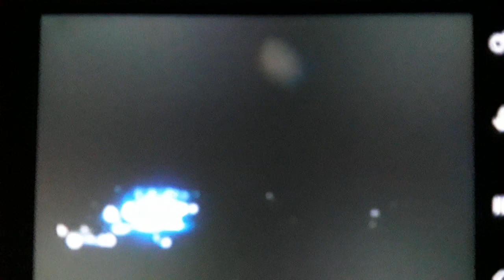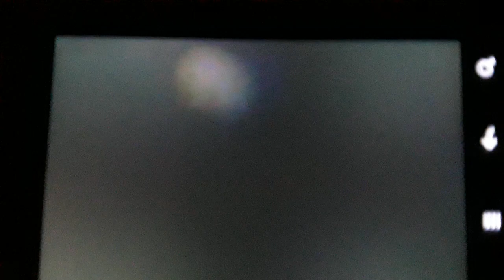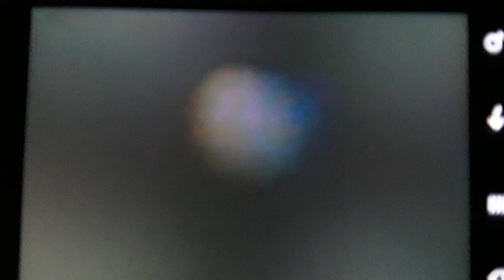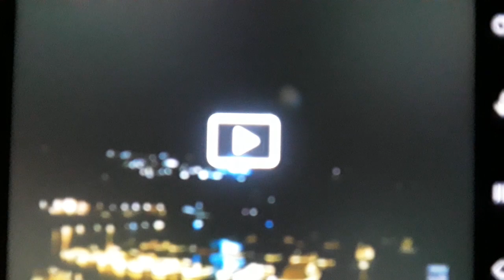Dance of the Anunnaki System 01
𒀭Dance of the Anunnaki System.

Blessings.

Link:
Guiana de Isora Live cam
Guia de Isora, view of Playa San Juan